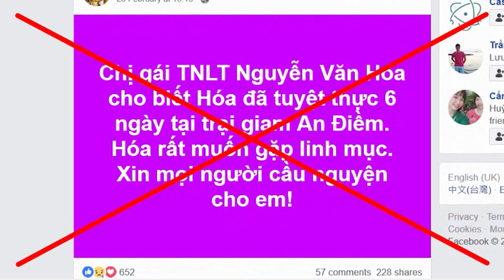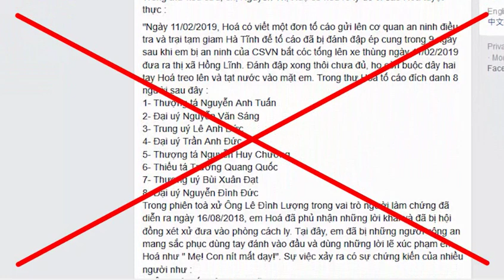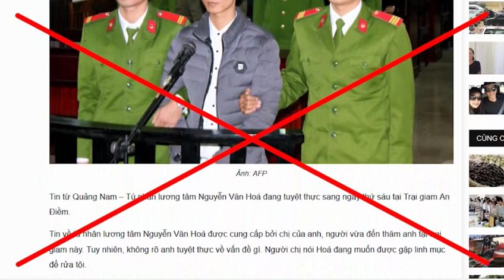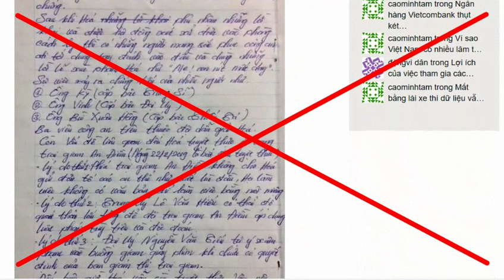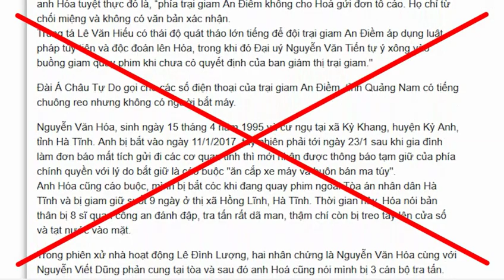Vì sao Nguyễn Văn Hóa tuyệt thực?